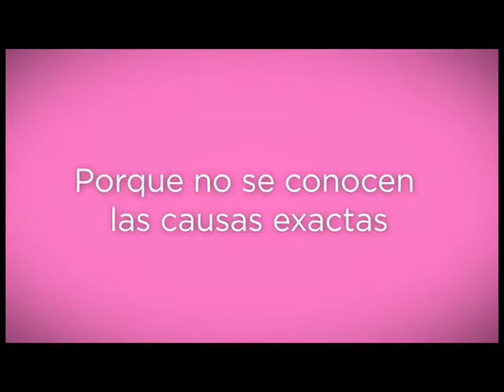Congreso Cancer de mama